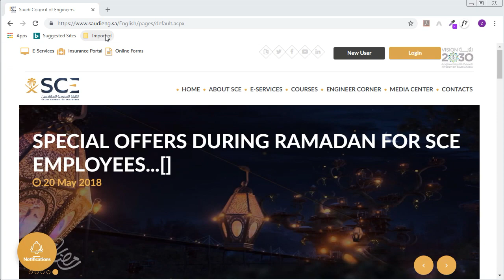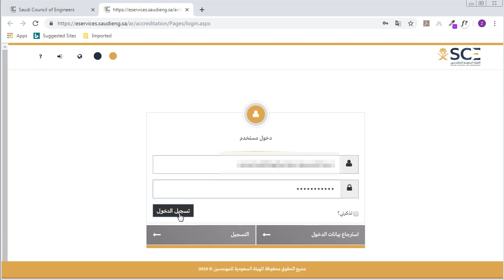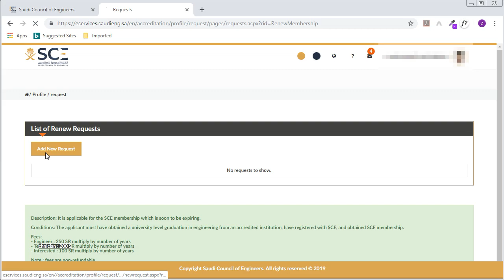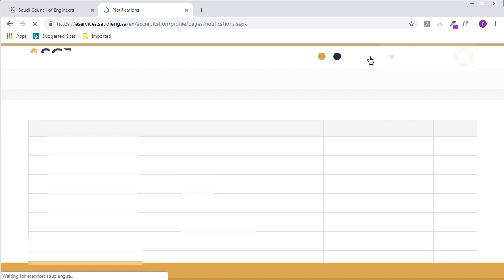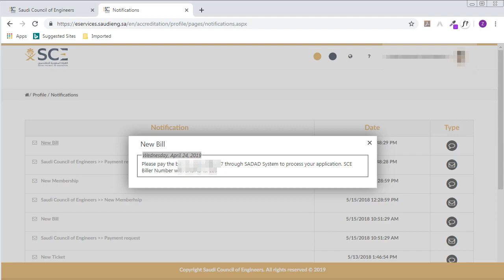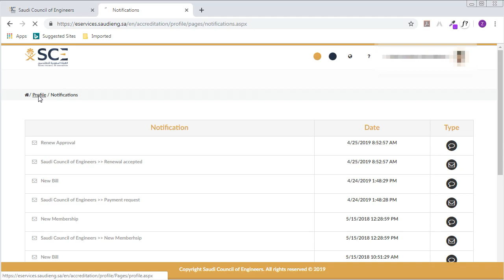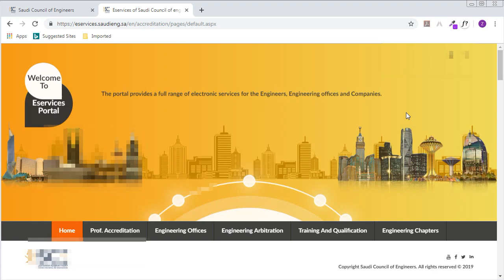Draftsman Technician membership renewal without Degree/Diploma 2019 | Saudi Council Renewal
In this video you will find the way to renew your SCE membership if you registered as Technician with or without Diploma/Degree. Thank you
تجديد عضوية  فني /  رسام  بدون دبلوم